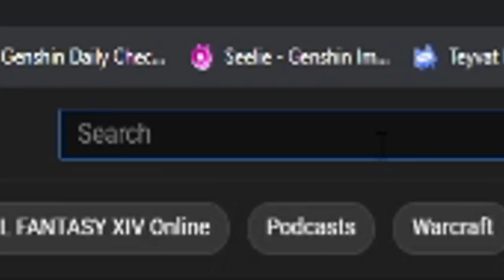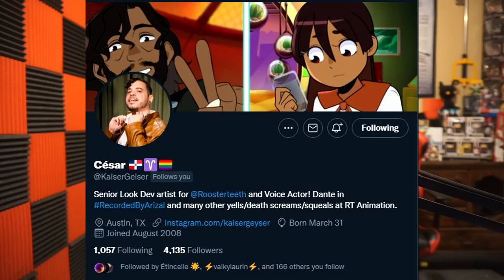Red vs Blue Season 13 Episode 1-4 Reaction (War Never Changes)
Act 3 of the Chorus Trilogy begins now!

Red vs Blue Season 13 Episode 1-4 Reaction

12mudkip
Ezra Le
HolyPotato
Jamie Coleman
Luke Marshall
Matthew Trapp
Michael
Ride The Lightning
TheDistur6edGuy
TriggeredFiend
xxDIESELxx75